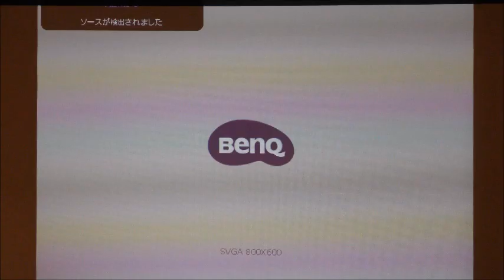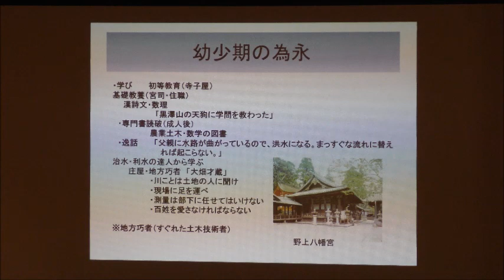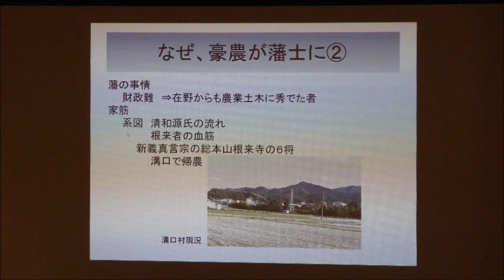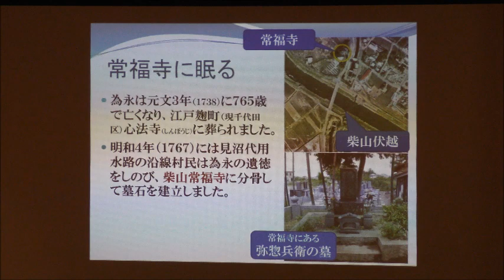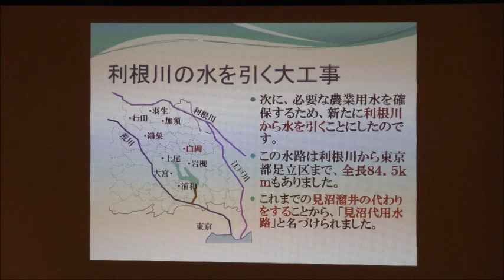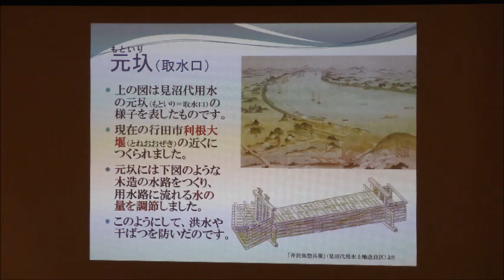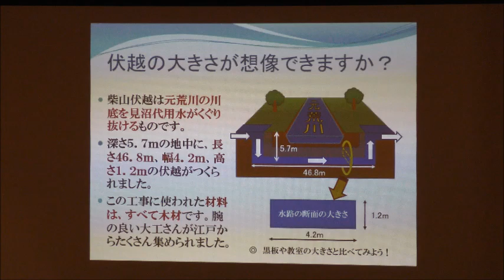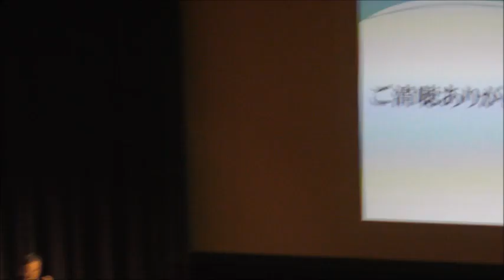2022 12 4 白岡市 白岡コミュニティ大学特別講座 白岡偉人伝 後半 井沢弥惣兵衛為永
板垣時夫さんの　白岡偉人伝　３　後半　井沢弥惣兵衛為永さんのお話しです